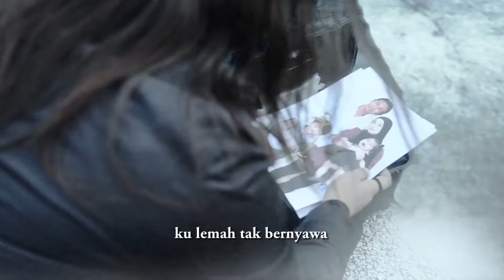Ayim Miala - Rahsia Hatiku (Official MTV)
Penyanyi = ayim miala
Lagu dan lirik = ayim miala
Terbitan = cj plus production
Terbitan mtv = cendol cheese production